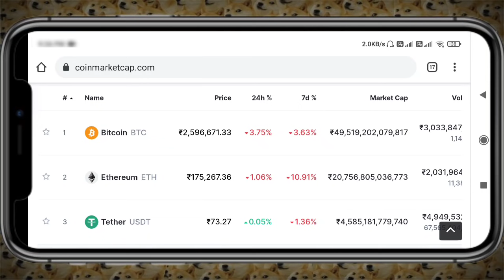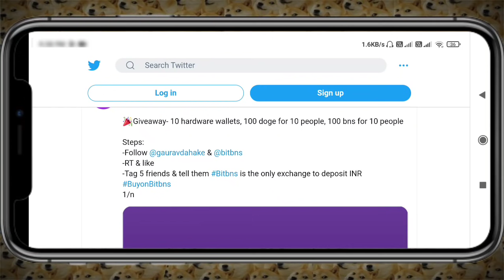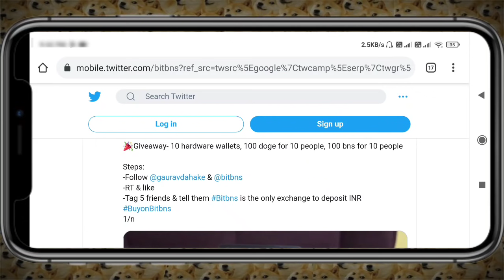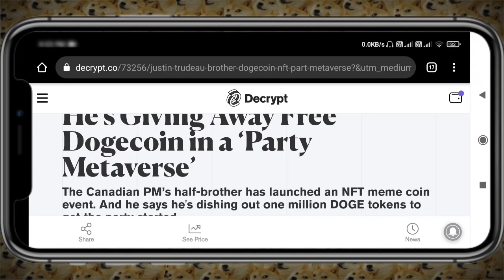Dogecoin | Deposit problem solved ?Best Cryptocurrency app in india ? Cryptocurrency